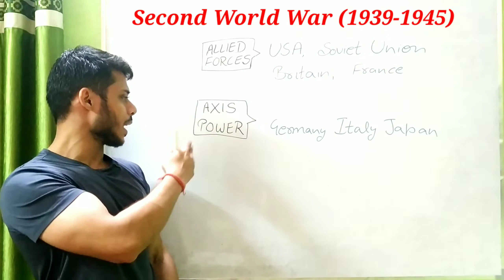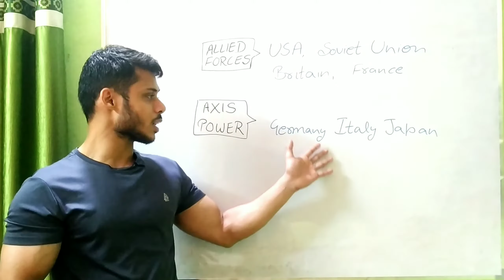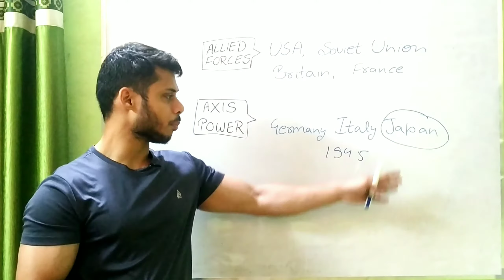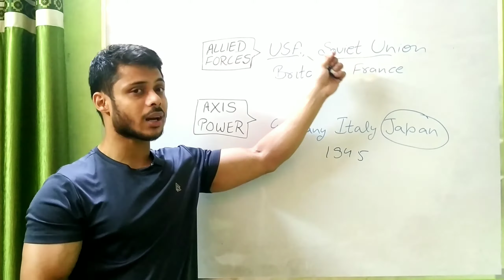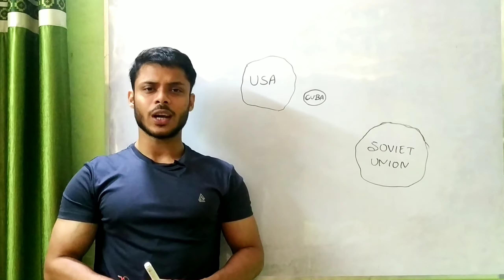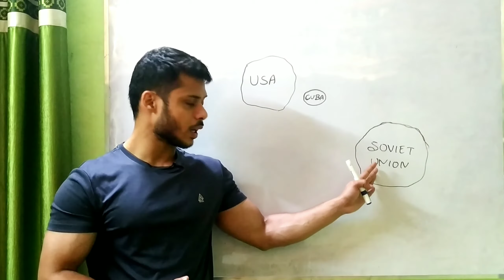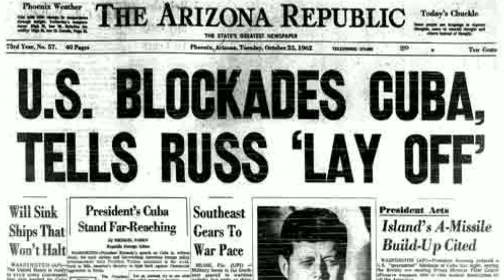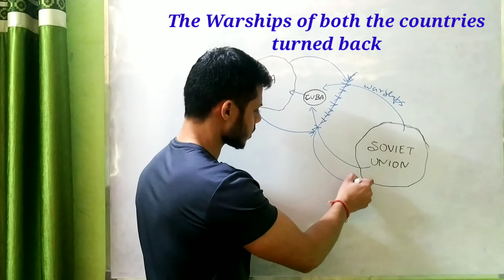Origin of Cold War | Phases of Cold War | End of Second World War | For Undergraduates | Easy Lang.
✓ End of Second World War (1939-45)
 ✓ Allied Forces - US, USSR , Britain, France
✓Axis Power - Germany, Italy, Japan
✓ US atom attack on Hiroshima & Nagasaki
✓ Emergence of Two Power Blocs
✓ Cold War Era
✓ Cuban Missile Crises
✓ Arenas of Cold War
✓ North Atlantic Treaty Organisation
✓ Warsaw Pact
✓ Different Phases of Cold War

Important topics for Graduation students for Examination
Understand Concept in easy language
PAID LIVE VIDEO CLASSES Also Available
Benefits of paid live video classes:-
~Detailed written notes available
~Doubt Classes
~Weekly Worksheets
~Study Accordingly recent pattern of Board